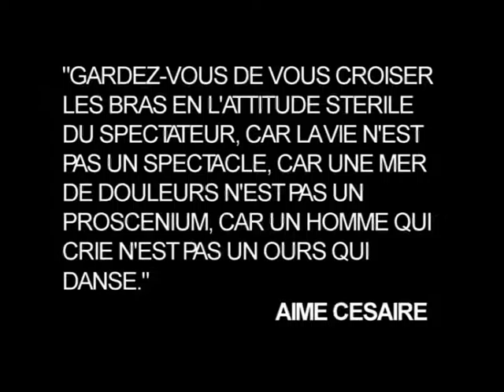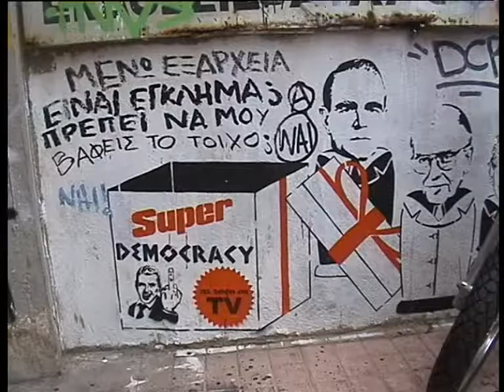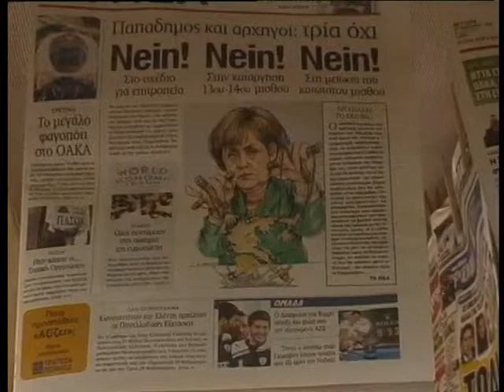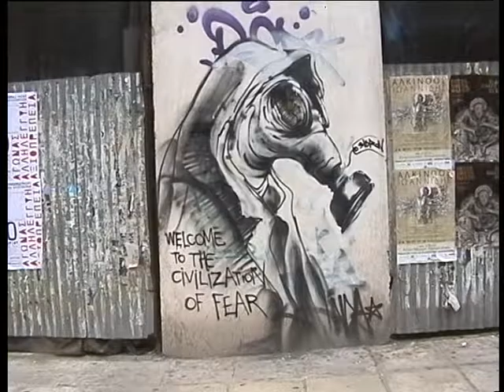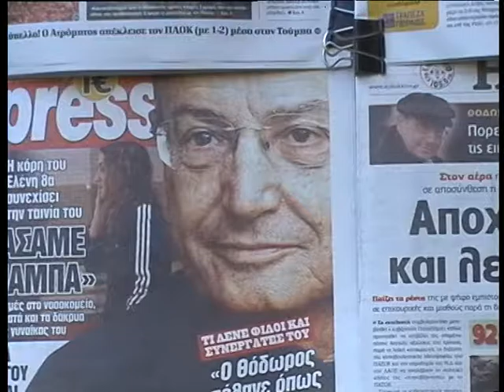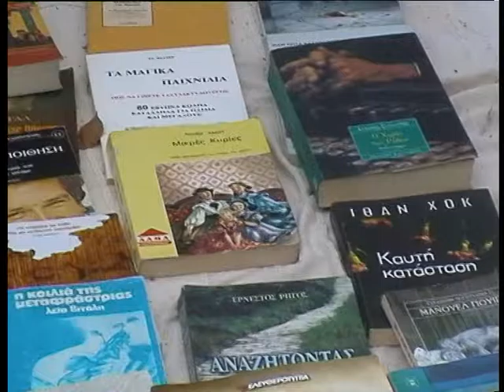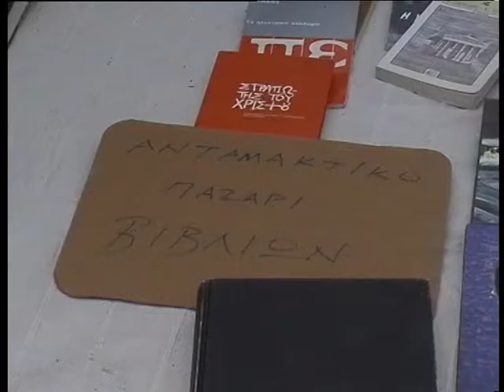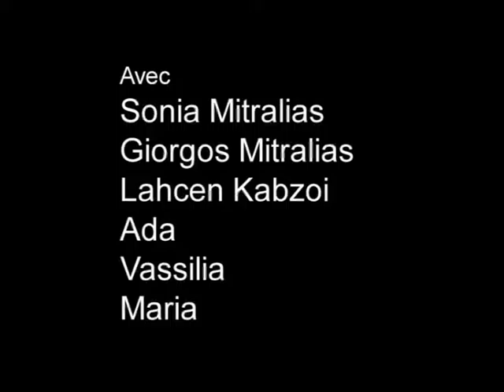Athenes janvier 2012